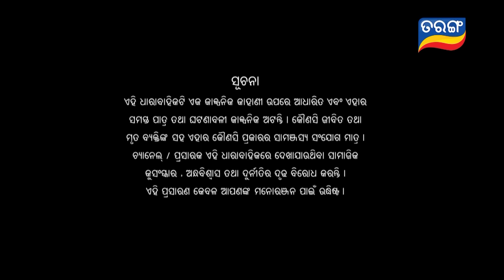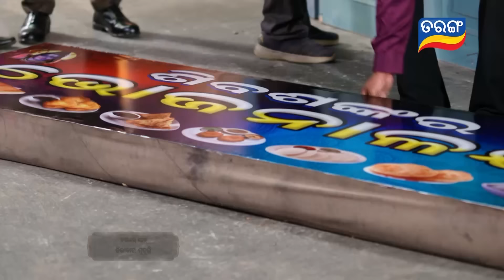BADABOHU | Full Ep 23 | 30th Aug 2024 | Odia Serial | Tarang TV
ଦେଖନ୍ତୁ "ବଡ଼ବୋହୂ " ସୋମବାର ରୁ ଶନିବାର ରାତି 9ଟା ରେ, କେବଳ ତରଙ୍ଗ TV ରେ..